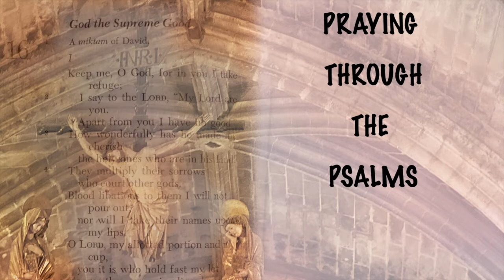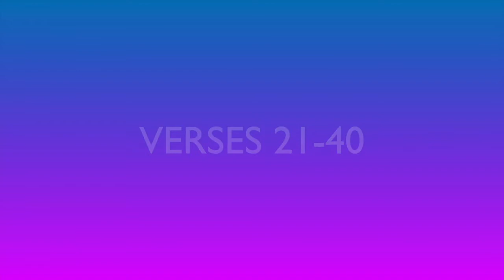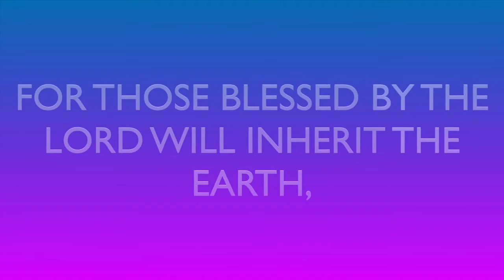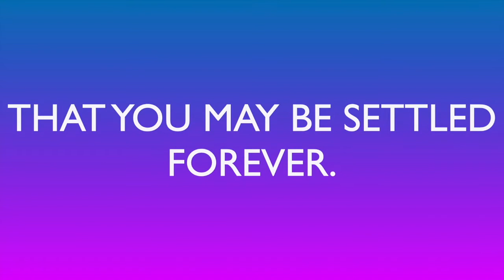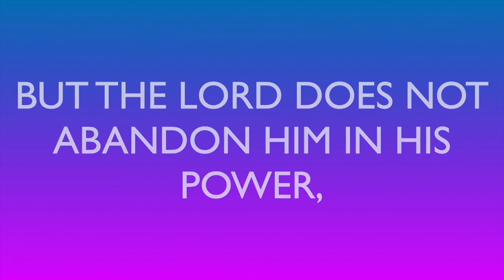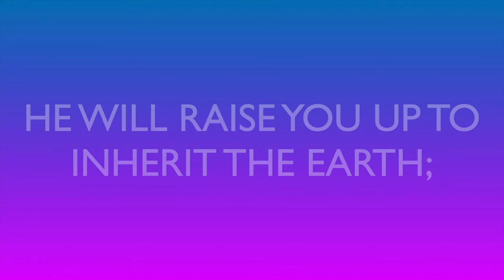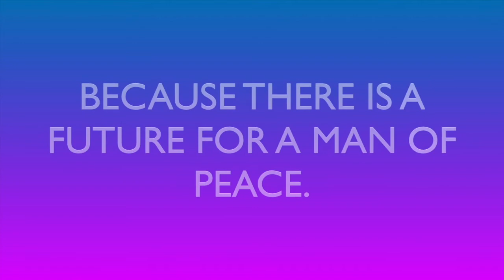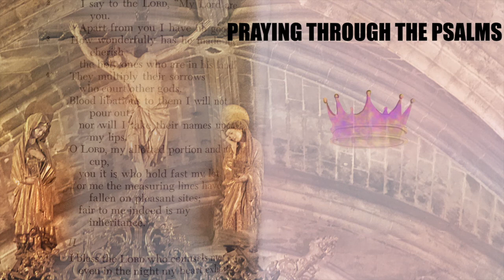Psalm 37( Part - 2) - ( కీర్తన 37) - Morning Devotion by Fr. Jesudas Gudime - Kadapa, India